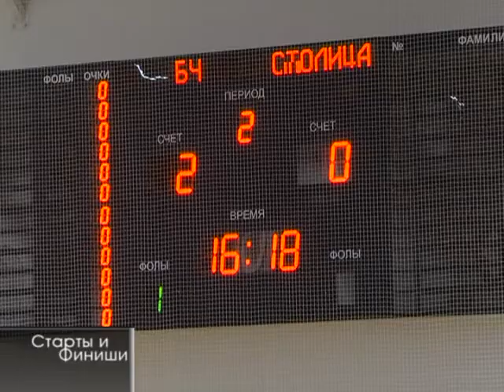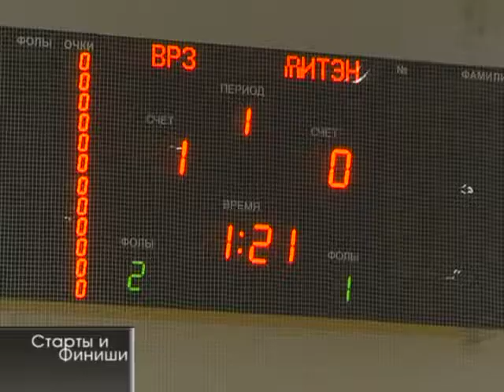11 05 2016 Старты и финиши